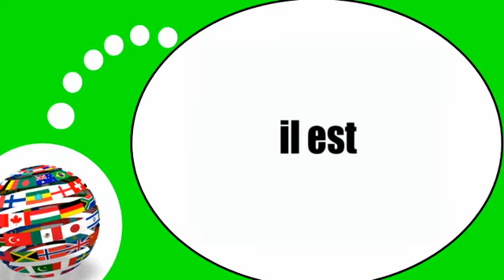French lesson with me # The verb =To be= at the present tense